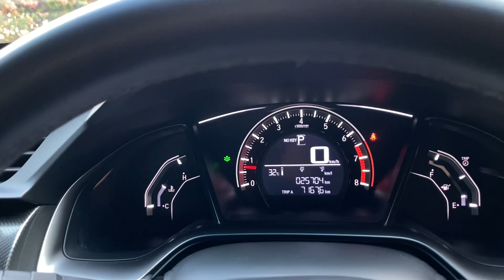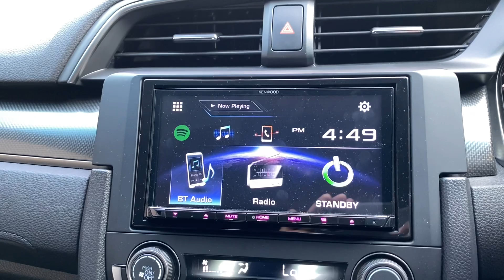Honda Civic Turbo 1.5 E Hatchback 2017 Km 20rb with Thalia Autofame !!!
All New Civic Turbo 1.5 E CVT HB Hatchback 2017 Akhir KM 20Rban

Hub Ke Thalia Autofame 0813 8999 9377

Head Office :
AUTOFame Cibubur